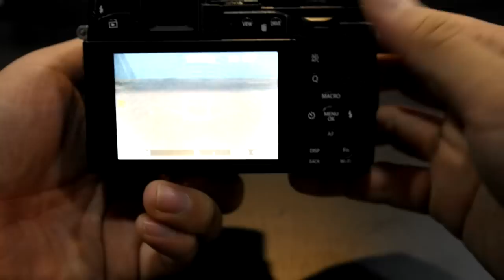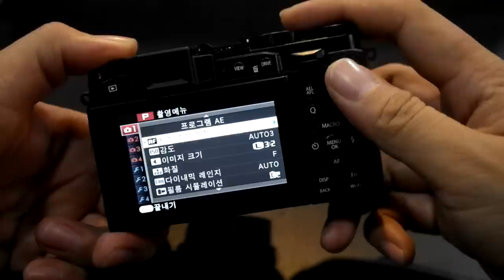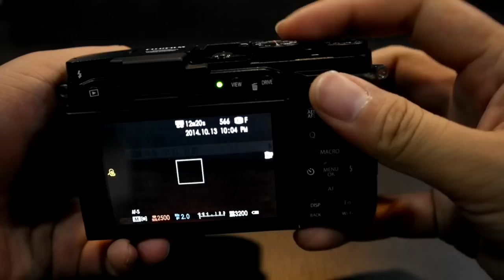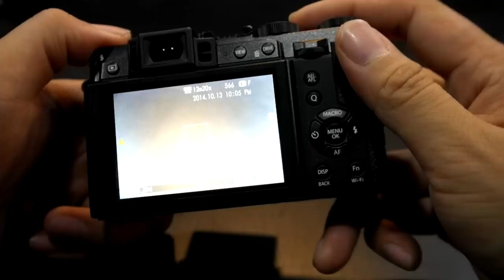FUJIFILM X30 조작 인터페이스